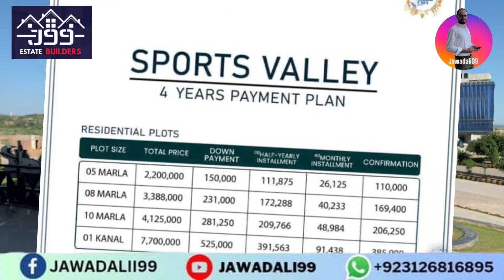Blue World City Islamabad | PakistanBiggest Fraud Society EXPOSED / jawadali99 / j99estate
For Details & Booking:

Address # office no 207E, street 1A, F block , Gulshan e sehat E-18 Islamabad
/ office #18, 2nd floor golden plaza , g-11 Markaz Islamabad